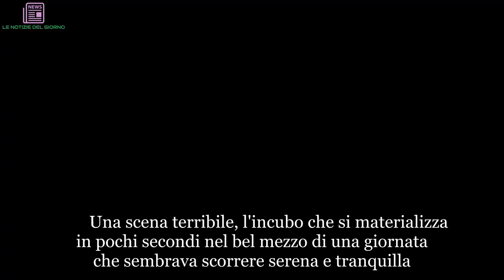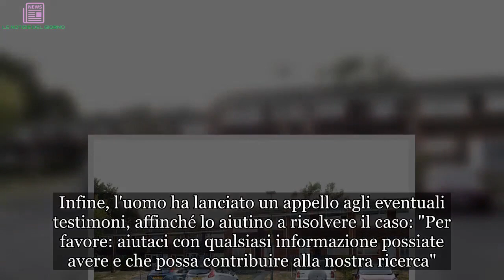"Mio Dio, dov'è finita?". Lascia la figlia in auto e, quando si volta, non la trova più | LE NOTIZI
Una scena terribile, l'incubo che si materializza in pochi secondi nel bel mezzo di una giornata che sembrava scorrere serena e tranquilla. Una donna che scende dall'auto, dopo averla parcheggiata, fa qualche passo, il tempo necessario per svolgere una rapidissima commissione. Poi si volta e scopre che, alle sue spalle, dei ladri stavano tentando di rubarle il mezzo. A bordo del quale, con sommo orrore, aveva lasciato la figlia appena nata, quattro settimane di vita. Una sequenza che nessuna madre vorrebbe mai trovarsi a vivere nella vita, con le urla disperate del genitore che gridava "Piccola mia! Piccola mia!" pensando alla bambina sul sedile posteriore. Due teppisti si sono così impadroniti della Audi S3 di Clare O'Neill: tutto è successo ad Acocks Green, Birmingham, in Inghilterra. Un caso assurdo raccontato dal Daily Mail e che però, per fortuna, è finito bene dopo il grande spavento. (Continua a leggere dopo la foto) La bambina è stata infatti lasciata in un centro sanitario vicino – ancora nel suo seggiolino – prima che i sequestratori si allontanassero. "Pensavo fossero solo dei bambini che urlavano, sono andato subito alla finestra della mia camera sul retro" ha ricordato Anjana Chavda, 66 anni, testimone della scena. "Ho visto una signora trascinata dalla macchina, che si teneva aggrappata alla stessa auto mentre questa scendeva lungo la strada, si era aggrappata con tutte le sue forze ma ha perso la presa". (Continua a leggere dopo la foto) La polizia delle West Midlands ha confermato che la coppia – mamma e figlia – è stata riunificata 45 minuti dopo l'incidente. La bimba si trovava presso lo Small Heath Health Centre, a una decina di chilometri da dove era avvenuto il fatto. L'ispettore capo Tony Cole ha dichiarato: "La nostra principale preoccupazione era che questa bambina tornasse sana e salva dalla madre e decine di agenti, incluse risorse specializzate, sono state messe in campo nella sua ricerca". (Continua a leggere dopo la foto)  "Siamo ancora determinati a rintracciare i colpevoli - conclude Cole - che hanno fatto piombare questa madre in un incubo durato 45 minuti che non dimenticherà mai". Infine, l'uomo ha lanciato un appello agli eventuali testimoni, affinché lo aiutino a risolvere il caso: "Per favore: aiutaci con qualsiasi informazione possiate avere e che possa contribuire alla nostra ricerca".